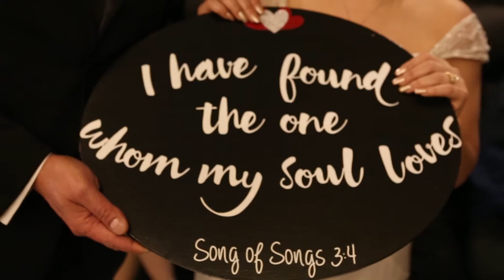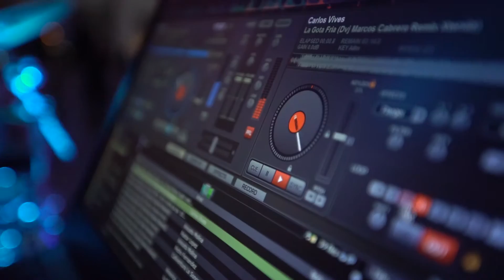Best Wedding Karla & Gottfried Forkel